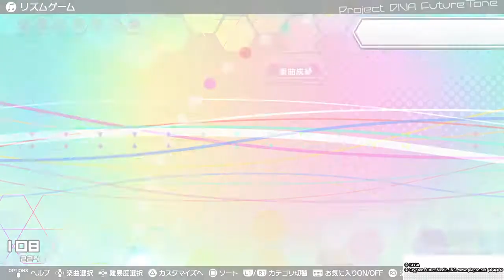Project Diva Arcade FT - MEGANE [Extreme Perfect]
Luka e sua paixão por óculos! kkk

Bem eu devo admitir a verdade, eu tenho uma obsessão pela Luka de óculos e de terno! kkk E bem pela Miku chamando ela de Onee-san, Luka senpai e Luka-sensei. Mas tirando a minha perversão de lado.

Nem o fato de Luka usar megane, ela ter grandes oppais que ficam balançando na tela, ela rebolar, ela gemer, ela ser a coisa mais fofa e perversa que minha mente cria! kkk
Se eu já to assim, imagina a Miku, a Tachi interior da Miku nasci desses momento de Luka! kkkk

Enfim, eu não gosto a Música, mesmo tendo tudo isso eu não gosto! '-'